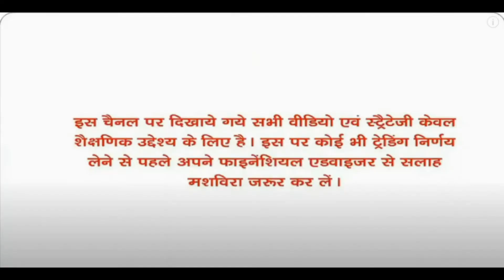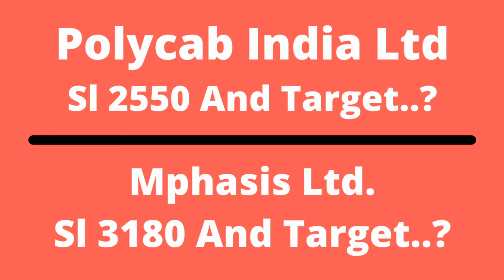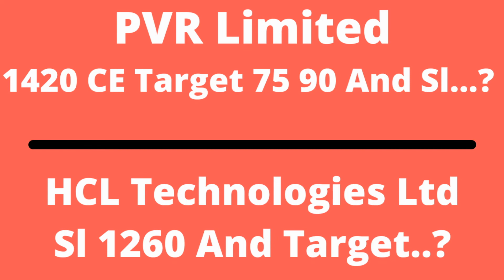Keep Focus Keep Focus Important Details